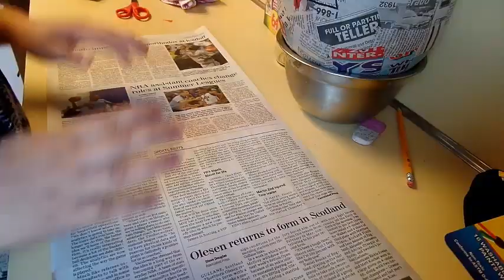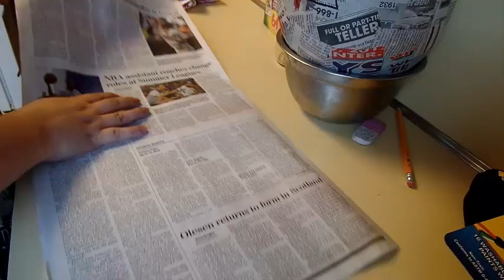Piñata de Minions!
hola amigos hoy dia les traigo el video de la Piñata de minions que le hice a mi hija Isabella espero les guste el video no olviden suscribirse y dejar sus comentarios.. gracias

Siganme en mis paginas...